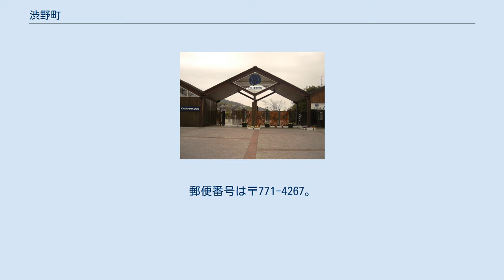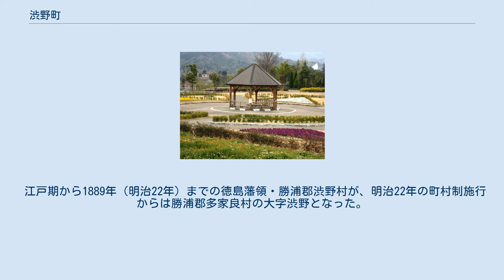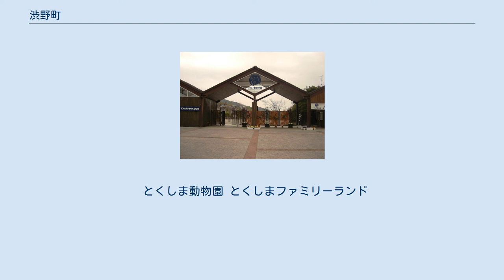渋野町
日本 」 徳島県 」 徳島市 」 渋野町 渋野町（しぶのちょう）は、徳島県徳島市の町名。
2012年11月現在の徳島市の調査による人口は937人、世帯数は311世帯。
 徳島市の南部に位置。
多家良地区に属している。
北は方上町、東は丈六町、南は多家良町・八多町、西は上八万町と接する。
三方を山に囲まれ、その間を流れる多々羅川に沿って開かれた農村地域。
ミカン・スダチの柑橘栽培が盛んであるが、生産過剰などの問題が生じ、品質の向上とイチゴなどのハウス栽培へと多角的農業経営が進んでいる。
 とくしま植物園 八幡神社に伝わる三番叟は、市無形民俗文化財で毎年11月3日の秋祭りに奉納され、特に大番叟・小番叟の2人の男子によって演じられる。
古墳が多く、特に国史跡の渋野丸山古墳が有名。
寺社には八幡神社と長谷寺がある。
 徳島市立渋野小学校は、児童数減少と隣町の丈六町での丈六団地完成による人口急増により、現在地よりも丈六町よりに校舎を移転し、昭和61年度に宮井小学校本庄分校と統合した。
 江戸期から1889年（明治22年）までの徳島藩領・勝浦郡渋野村が、明治22年の町村制施行からは勝浦郡多家良村の大字渋野となった。
昭和26年より徳島市の大字になる。
昭和27年から現在の町名となった。
 とくしま動物園 とくしまファミリーランド